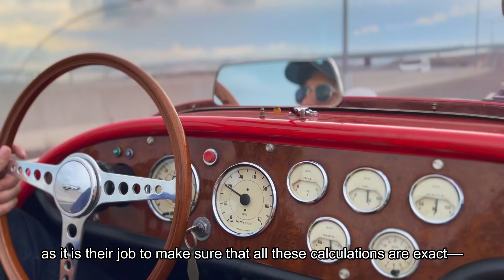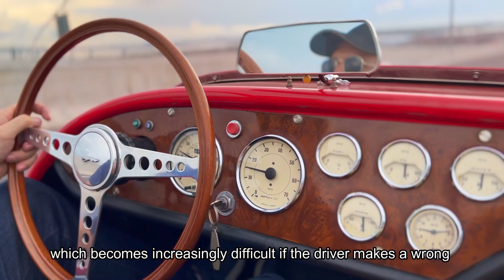🇵🇭🏁 Vintage Car Rally Tour De Cebu - Bohol Philippines 2022 🏎️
One more item on the Bucket list ticked!  Finally!

After years of just reading about it in magazines and websites, I was finally able to join this year’s Tour de Cebu—which is a one of a kind, 1000km historical rally across the island of Bohol. This is an absolute must for vintage car lovers. So if you’re ready to take a trip of a lifetime, jump in and I’ll show you what the event looks like through the windscreen of a 1963 Kougar.

Credits to:

@mr.odulio for the awesome drone shots
 @greek_maverick for my logo